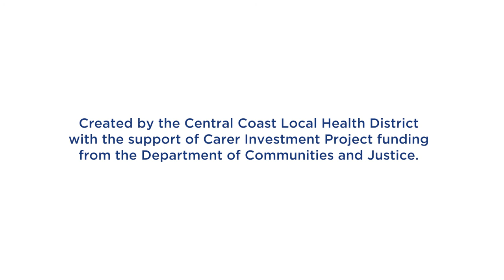Insights from Carer to Health Professional